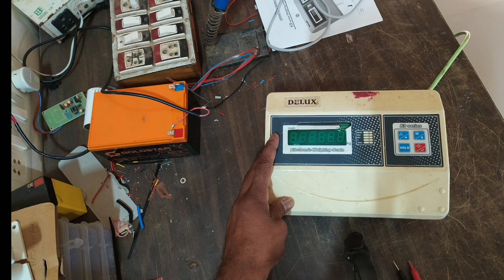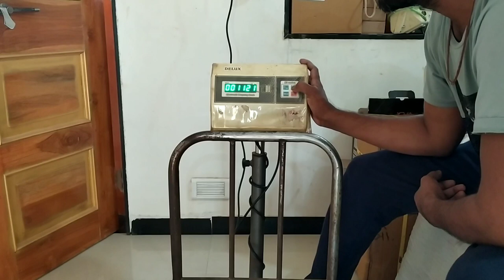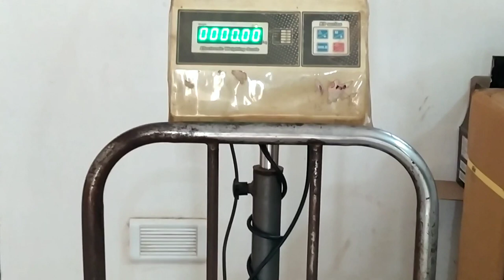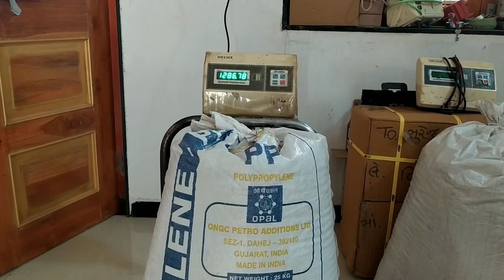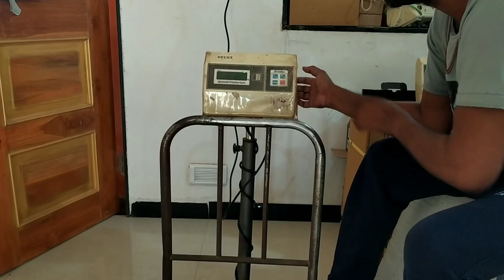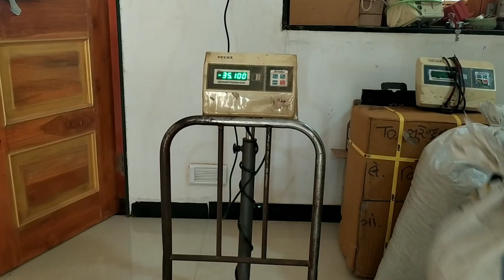K-9 का calibration और settings।।weighing scales function setting।।vajan Kanta repairing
K-9 weighing scale indicator ka programs or calibration or sabhi tarah ka settings puri details me meine is video me achhi tarah se samjaya hai or agar k-9 ki jagah v-10.24 likha hua apke kante ke program me ata hai to bhi AAP kar sakte hai

Hi I'm from vishnu solar system and में आप लोगोको electronics solar fence guard झटका मशीन के बारेमे ओर electronics weighing scale के बारेमे repairing or manufacturing ki सारि जानकारी देता रहूंगा,रिपेयरिंग की जानकारी में update करता रहता हूं,so प्लीज watch and
Zattaka machine keise repaire kare ,zattaka machine circuits diagrame, zattaka machine installation keise kare, zattaka machine ke problem ke bare me janneke liye hamse Jude rahiye